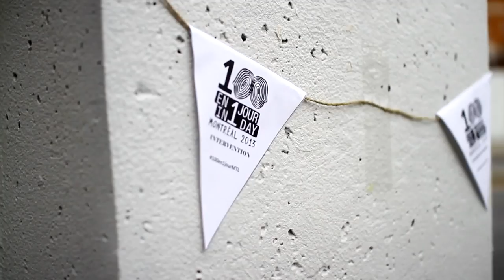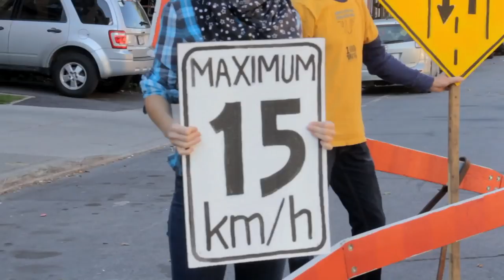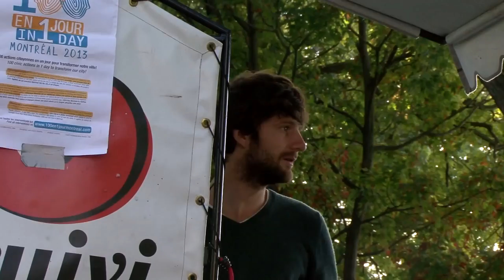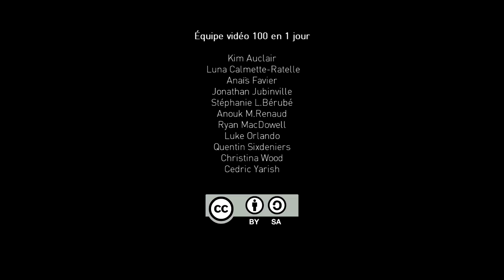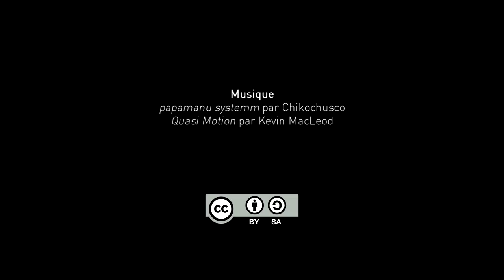100 en 1 jour Montréal : la ville comme bien commun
"100 actions citoyennes le 5 octobre 2013 à Montréal. Un festival de création urbaine durant lequel les citoyens se réapproprient leur ville et y créent un meilleur endroit où vivre."

À titre de partenaire de l'événement, Communautique y a documenté la participation des citoyens et citoyennes.

Cette vidéo va au coeur de l'organisation de 100 en 1 jour Montréal afin de faire ressortir les motivations, les valeurs et la vision qui sous-tendent l'événement. Au centre des préoccupations : qu'est-ce qu'une ville? Quel rapport les citoyens et citoyennes entretiennent-ils avec celle-ci ? Et comment activer la participation citoyenne afin qu'on se la réapproprie?

Intervenant.es:
- Cédric Jamet
- Lisa Gravel
- Juan Carlos Londono
- Raquel Penalosa
- Thibaud Liné (Fruits défendus)
- Kristian Gareau (Fruits défendus)

Vidéo réalisée par Stéphanie L.Bérubé et Anouk M.Renaud